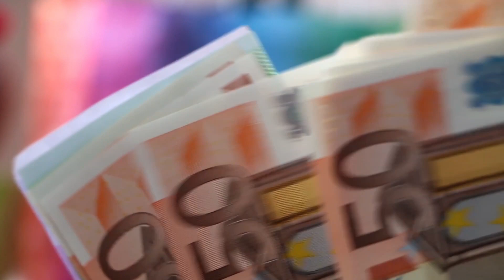From Foreign Doctor to Canadian Practitioner: A Guide to Passing Medical Exams in North America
Preparing for medical exams in Canada as a foreign-trained doctor can be challenging, but with the right approach and resources, you can increase your chances of success. Here are some tips for actively preparing for medical exams in Canada:

Research the exam: Before you start preparing, it is important to research the exam that you will be taking. This will help you understand the format, content, and expectations of the exam. Some common medical exams in Canada include the Medical Council of Canada Qualifying Examination (MCCQE) Part I and Part II, the Objective Structured Clinical Examination (OSCE), and the National Assessment Collaboration (NAC) Examination.

Get study materials: Once you understand the exam format and content, you will need to get study materials to help you prepare. There are many resources available, including textbooks, online courses, and practice questions. Some popular resources for foreign-trained doctors include CanadaQBank, Toronto Notes, and Medical Exam Prep.

Practice questions: Practice questions are an important part of exam preparation. They help you identify areas of strength and weakness and improve your test-taking skills. Many study materials, such as CanadaQBank, offer practice questions that are similar to those on the actual exams.

Join study groups: Joining a study group can be a great way to get support and motivation while preparing for exams. Look for study groups online or through medical associations and organizations.

Consider a preparatory course: If you need more structured support, consider taking a preparatory course. There are many courses available, both in-person and online, that are designed specifically for foreign-trained doctors preparing for exams in Canada.

Take care of yourself: Finally, it is important to take care of yourself during the exam preparation process. Make sure to get enough rest, eat healthy, and exercise regularly. Don't forget to take breaks and do activities that you enjoy to help reduce stress and maintain a healthy work-life balance.